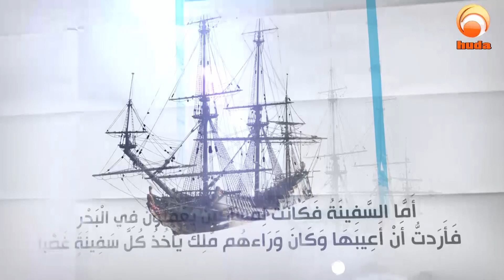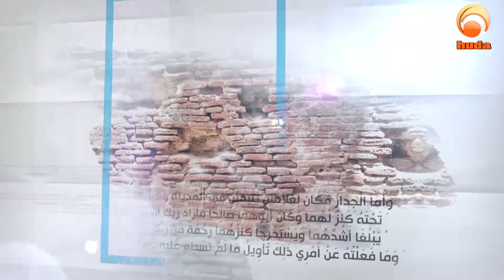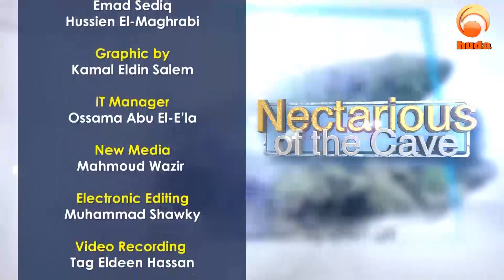Nectrous of the Cave Episode 15 Explanation of Surat Al Kahf 57 59 Sh Okasha Kameny Ramadan 2020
Enjoy listening to surat Al-Kahf with a very melodious voice by the prominent shaykh, Sh. Okasha Kameny, followed by a brief explanation of the verses recited on the brand new show Nectarious of the Cave.